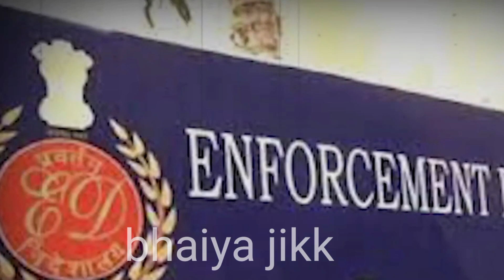Sanjay Singh arrested ,संजय सिंह गिरफ्तार | ED Raid | Arvind Kejriwal AAP